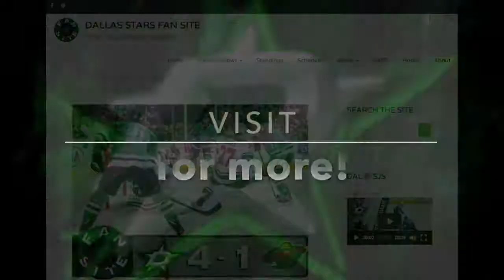Miro Hieskanen impressive 2nd shift in NHL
The Dallas Stars Rookie shows us what he can do in just his second shift in his NHL Debut.